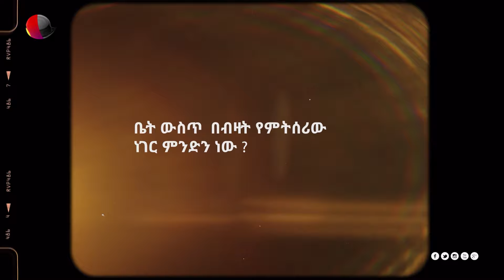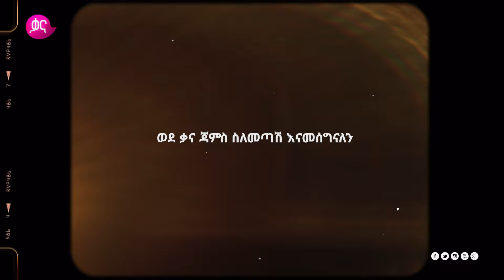ከአድናቂዎችሽ ጋር የፍቅር ግንኙነት ኖሮሽ ያዉቃል? ድምፃዊት ሄዋን ገብረወልድ |ቃና ጃምስ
በቃና ጃምስ የቀድሞ ጃኖ ባንድ አባል የነበረችዉ ሙዚቀኛ ሄዋን ገብረወልድ ከአስዮ ባንድ ጋር በመሆን ተወዳጅ ስራዎቿን አቅርባልናለች፡፡ ተከታተሉ!!!

ቃና ጃምስ ዘወትር ቅዳሜ ከምሽቱ 3፡00 ሰዓት ላይ በቃና

Catch this episode of Kana James with the former Jano band member Hewan Geberewold and Assiyo Band. Enjoy!!!

Kana Jams every Saturday @9:00PM only on Kana TV.